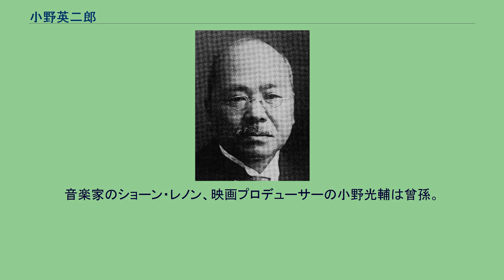小野英二郎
小野英二郎 小野 英二郎（おの えいじろう、元治元年6月23日（1864年7月26日） - 昭和2年（1927年）11月26日）は、柳川藩士の子で、福岡県出身の財界人。
筑後柳川の藩士のもとに出生した。
立花四天王の小野鎮幸の末裔と言われることが多いが、小野鎮幸嫡系の大組組頭世襲家の小野家との関係は不詳である。
地元の柳河中学校を経て1880年（明治13年）、同志社英学校2年に入学する。
同級生に安部磯雄や岸本能武太がいた。
1883年（明治16年）、新島襄から洗礼を受ける。
同年末、徴兵令改正により私立学校は徴兵免除の特典を受けられなくなったため、官立学校への転校を図り退学する。
しかしこれに失敗し、1884年（明治17年）にオバーリン大学へ留学し、1887年に哲学士となる。
渡米中の船内では内村鑑三と同室だった。
大学卒業後はミシガン大学大学院に進み、政治経済学を研究し、1889年に論文「日本の産業革命」でPh.D.を取得する。
この時『デトロイト・トリビューン』紙は、「日本の小野英二郎、大学における外国人の注目すべき業績」という見出しで大きな記事を載せた。
また、これは日本経済についての英語による初めての学術研究でもあった。
1890年に帰国し、橘蔭学館教頭を経て、同志社に赴任、同志社政法学校の創立事務を担当し、1891年（明治24年）の開校後から教頭に就任する。
1896年（明治29年）、日本銀行総裁川田小一郎の招きにより日本銀行に入行、同志社を去る。
同年より1906年まで同行ニューヨーク支店長を務め、駐米中にジャパン・ソサエティの設立にも寄与した。
1913年（大正2年）、日本銀行営業局長を辞して日本興業銀行に入行、同社副総裁を経て、1924年（大正13年）第4代総裁に就任した。
1927年（昭和2年）、在職中に心臓麻痺で逝去した。
息子に、ロシア文学・生物学者、社会運動家である小野俊一、美術評論家の税所篤二、東京銀行常務の小野英輔、足利赤十字病院創設院長の小野康平らがいる。
娘・寿満子は初代国連大使の加瀬俊一 の妻。
音楽家・芸術家のオノ・ヨーコ、彫刻家の小野節子、外交評論家の加瀬英明、地理学者の小野有五、画家の石井茂雄は孫にあたる。
音楽家のショーン・レノン、映画プロデューサーの小野光輔は曾孫。